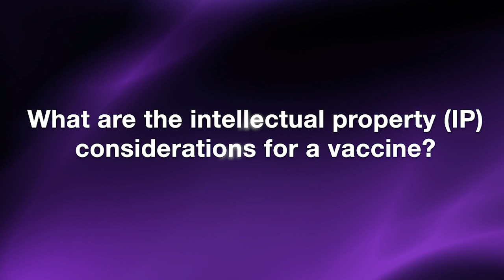Patent law and a COVID-19 vaccine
Senior lecturer Dr Dilan Thampapillai previews his essay, "The controversy to come? Patent law and a COVID-19 vaccine", for the ANU College of Law essay series "International law and COVID-19".